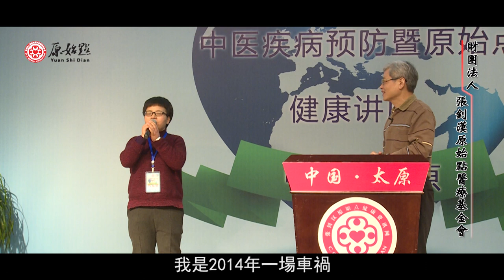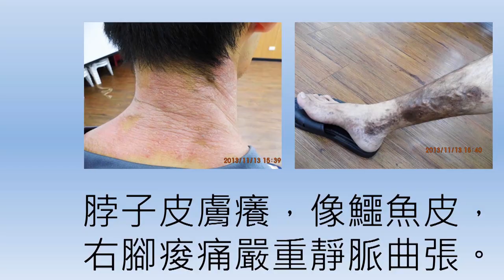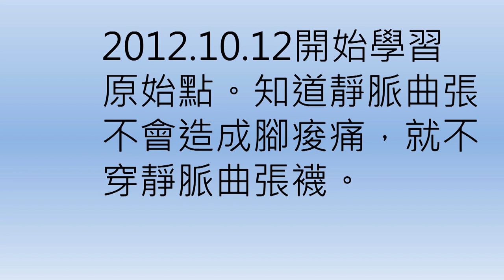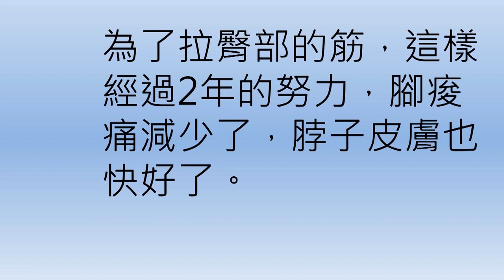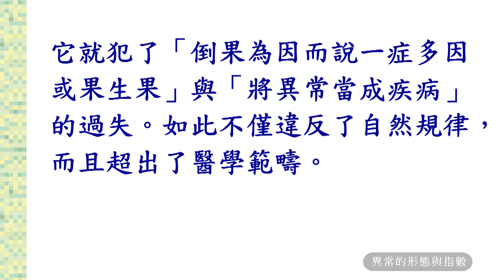2017年1月 原始點醫學講座 (山西太原) ─第14集 論果三